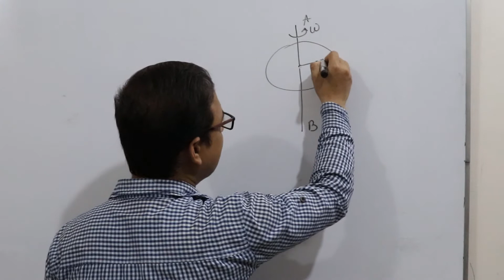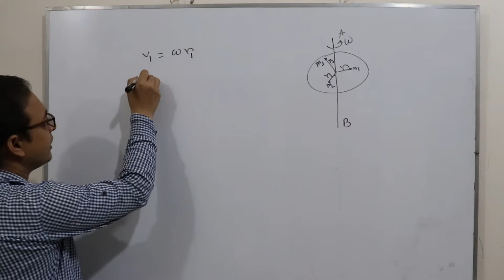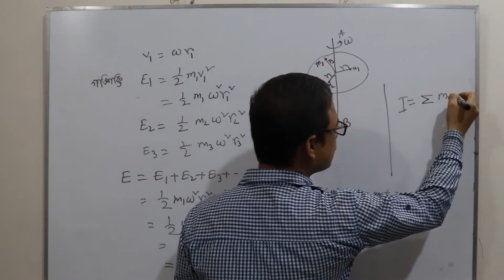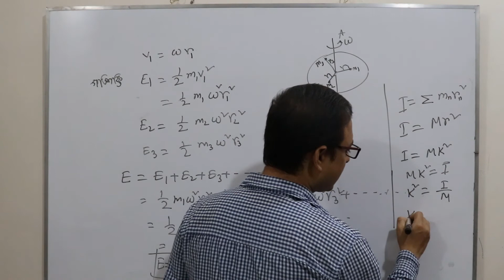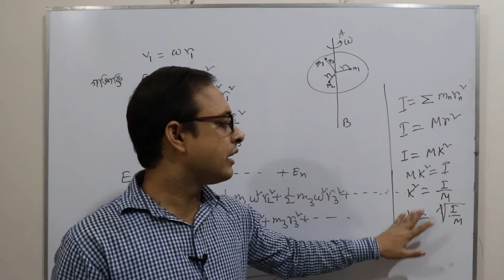জড়তার ভ্রামক || নিউটনীয় বলবিদ্যা || hsc physics 1st paper chapter 4 || Anisur Rahman || eduport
what is moment of inertia?
জড়তার ভ্রামক কী? জড়তার ভ্রামক ব্যাখ্যা কর। জড়তার ভ্রামকের রাশিমালা দেখাও।
চক্রগতির ব্যাসার্ধ কী? hsc, physics, 1st paper, chapter 4, Newtonian mechanics.
What is the topic of hsc physics 1st paper chapter 4 "Newtonian Mechanics"?
Anisur Rahman-Anis sir Publish this video to Edu port-eduport channel.
Anisur Rahman, Lecturer, Physics, Bheramara College, Bheramara, Kushtia.